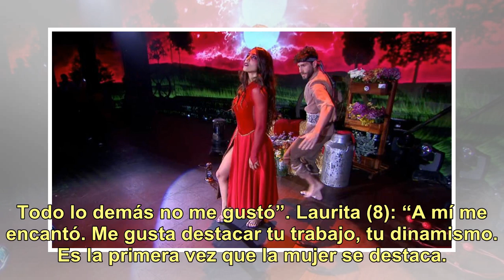Cinthia Fernández hizo una apuesta jugada para el Folklore y su coreo generó una terrible polémica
Confirmado. El Folklore se transformó en una pesadilla para los participantes y Cinthia Fernández se transformó en la nueva víctima de un exigente jurado. De Brito (3): “Lo que más me gustó fue el final. Todo lo demás no me gustó”. Laurita (8): “A mí me encantó. Me gusta destacar tu trabajo, tu dina...